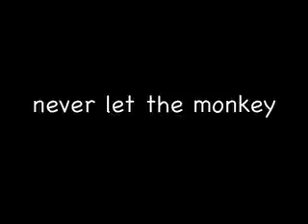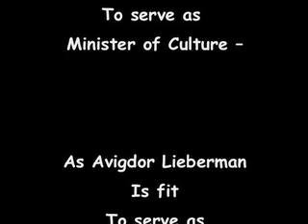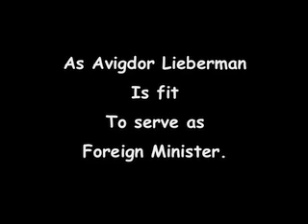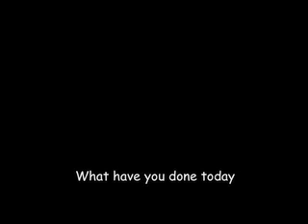Monkey Cult.mov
November 18th Weekly monkey business comentary from Daniel Dworsky at DWORSKYMUSIC